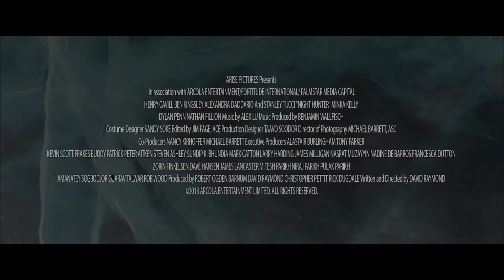NIGHT HUNTER Official Trailer (2019) Henry Cavill HD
PLOT: A weathered Lieutenant, his police force, and a local vigilante are all caught up in a dangerous scheme involving a recently arrested, troubled man who's linked to years of female abductions and murders.

CAST:  Alexandra Daddario, Henry Cavill, Minka Kelly

DIRECTOR: David Raymond